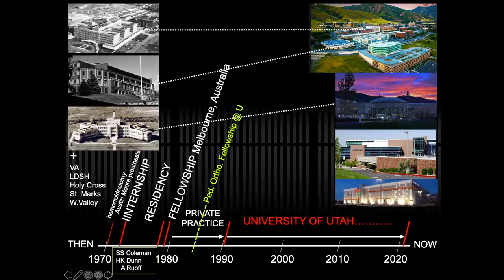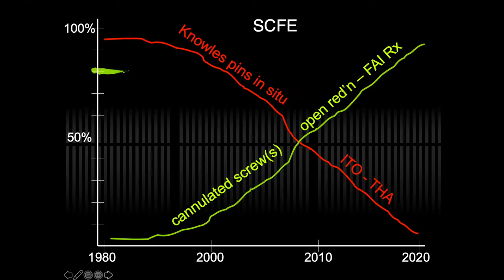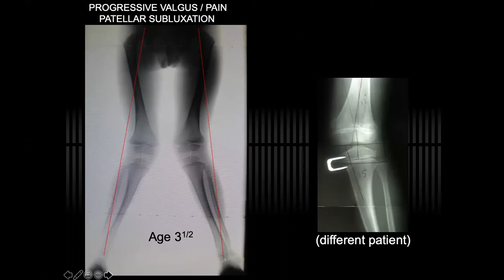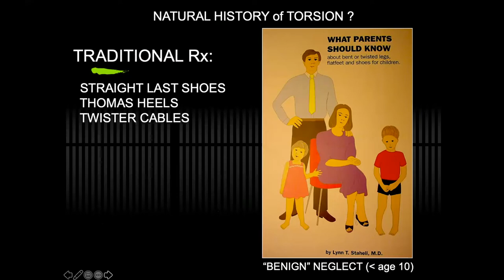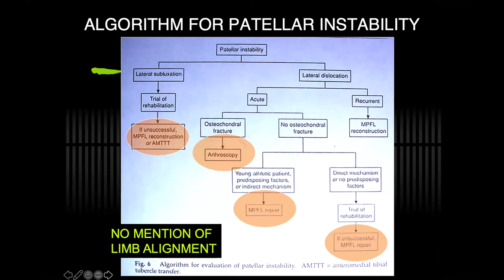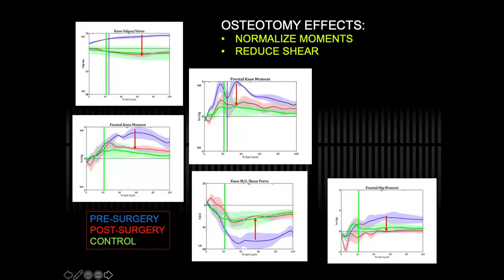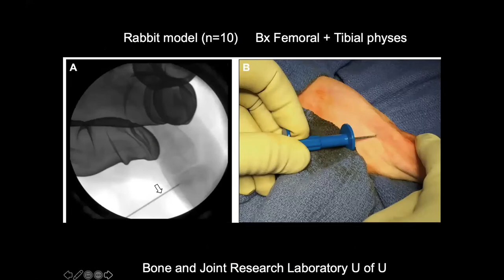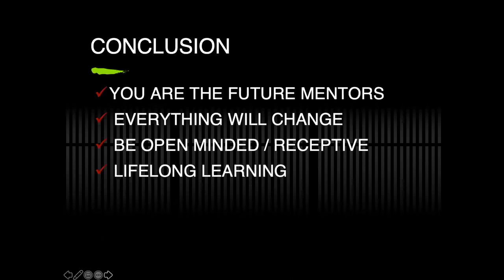Orthopaedic Retrospective (1973-2021) - Peter Stevens, MD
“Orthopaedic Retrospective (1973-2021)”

Peter Stevens, MD

Presented 5/19/2021

This is a presentation from the University of Utah Department of Orthopaedics Grand Rounds Visiting Professor Sessions. Experts from within our department, across the country, and across the globe speak about a broad range of topics. They cover orthopaedic specialties, historical innovations, and the latest discoveries they've made in the course of their work. We use this information to enhance and improve our practice, while exposing the UofU Department of Orthopaedic Physicians, Residents and Fellows to the history of research and innovation up through latest ground breaking technology.